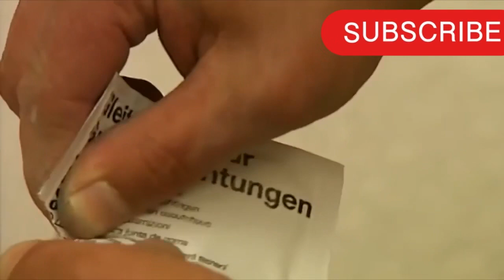Mediocre workers using latest technology and tools How they should be used.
Workers doing very smart latest technology and technical work in smart ways
Latest technology makes the life easy